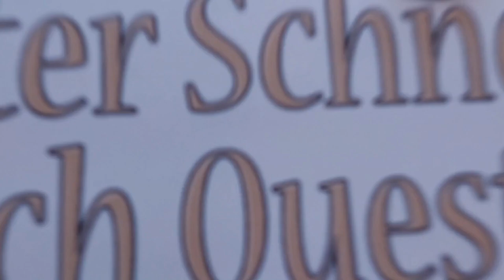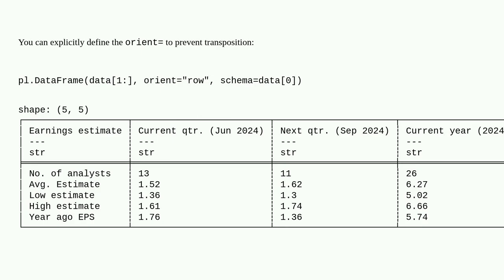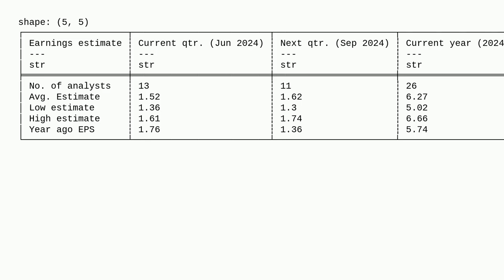List to DataFrame with row and column headers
A special thanks goes out to the community

  python python-polars